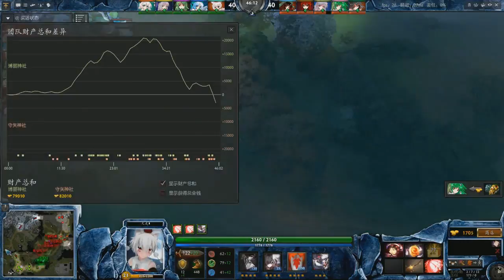【THD2 Tournament】Hakurei Cup Grand Final Game 2 【机动六科 VS MS】